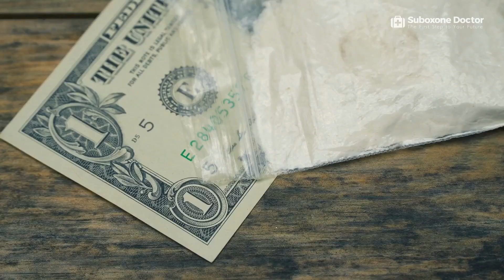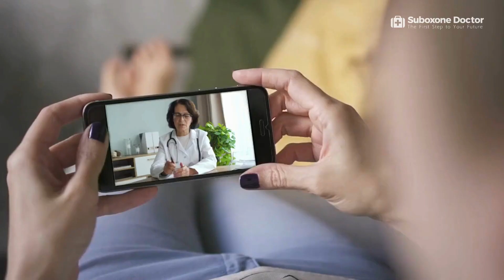Treating Opioid Use Disorder - SuboxoneDoctor.com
Overcoming opioid use disorder may seem daunting, but it is possible. Suboxone and professional medical care are changing the landscape of OUD treatment. It offers a beacon of hope, bridging the gap between the desire for recovery and the reality of it, making treatment more humane, personalized, and effective.
SuboxoneDoctor.com is dedicated to helping doctors and those that suffer from opioid addiction the ability to connect with each other. We provide the latest information on addiction treatment while offering resources and tools for patients to find a qualified Suboxone doctor. For individuals battling addiction and experiencing dependency issues, our site can provide high-quality doctors that can aid in their recovery. Ultimately, we are a platform that connects medical professionals with those seeking treatment.

Suboxone Treatment,Suboxone Doctor,suboxone,suboxone clinic how does it work,suboxone and low testosterone,suboxone clinic,suboxone withdrawal,suboxone doctor near me,What is Suboxone,Is a Suboxone Clinic Right for Me,What is the success rate with Suboxone?,Where is the best place to put a Suboxone,suboxone clinic requirements,Treating Opioid Use Disorder,Opioid Use Disorder,Opioid,opioid treatment,opioid us disorder treatment,opioid crisis